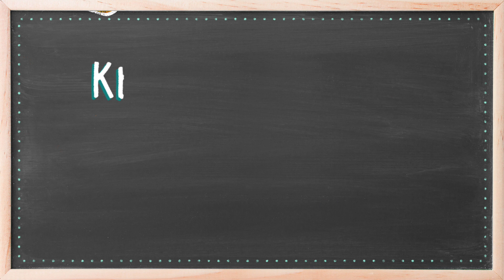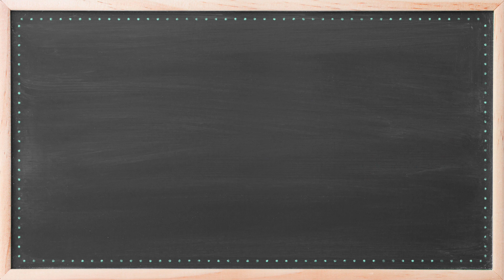Renewing Your Health Coverage (Health Net 101) - California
Wondering how to renew your health care coverage for the next year? Health Net is here to help – at renewal time, and any time you might have a life change. We can help you keep your current plan, walk you through the steps if you want to make a change for the upcoming year, or assist you in renewing your health coverage through Covered California.

Health Net, providing a safety net for every person, no matter their stage of life.